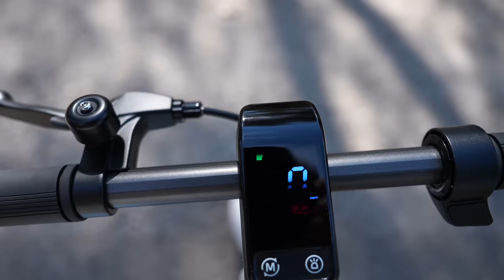TROTTINETTES ÉLECTRIQUE LES 3 NOUVEAUTÉS DE CHEZ NÉOZIN BY MERCANE !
Salut La Team Aujourd’hui nouvelle video Test Segway GT2 !

N'hésitez pas a commenter Liker et a partager l'Équipe !
Bonne Semaine A Tous Et A Toutes !

Mentions légales

T-Shirt Et Porte Clefs ! KRAMTOO BOUTIQUE

Montage :  KRAMTOO
Miniature : KRAMTOO

Mentions légales